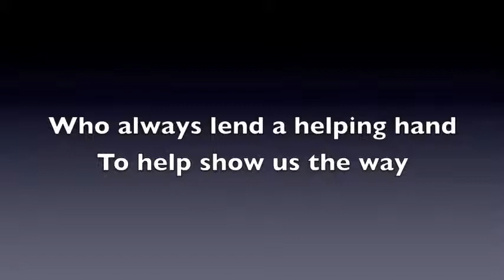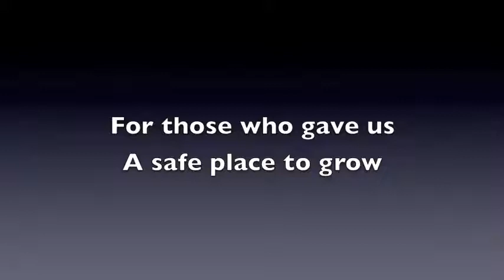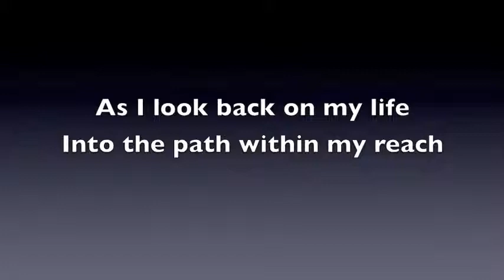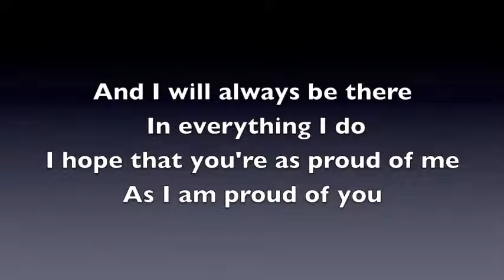Teacher Appreciation Song